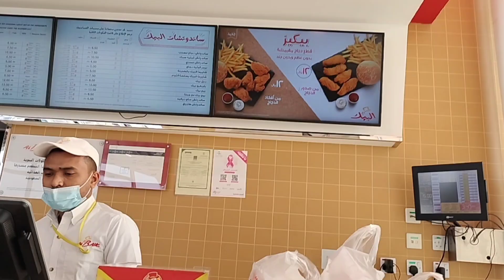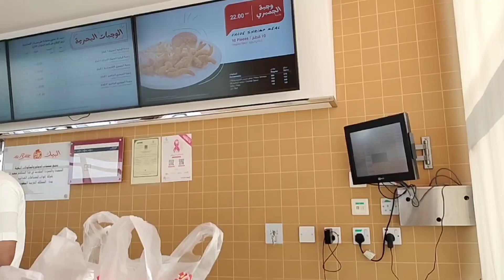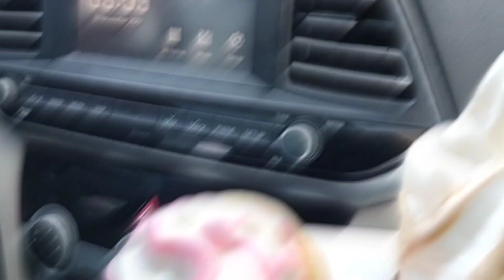Al Baik | Saudi Arabia's Famous Chicken Broast | Fast Food of KSA | हिंदी/اردو